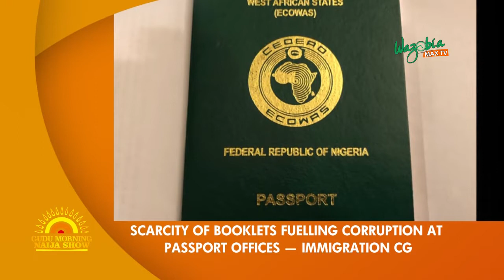SCARCITY OF BOOKLETS FUELLING CORRUPTION AT PASSPORT OFFICES - IMMIGRATION FG